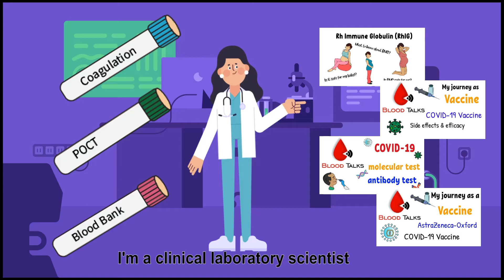Welcome to Blood Talks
Welcome to Blood Talks Fam. Blood Talks offers you a peek into how clinical laboratory scientists (CLS) or medical laboratory technologists (MLT) work in a hospital. CLS/MLT hold an important role in the healthcare system, but unfortunately, many people do not know that they even exist, simply because most of CLS/MLT work is done behind the scenes. In this channel, you can find explanations from a clinical laboratory point of view. I hope you enjoy and learn something you did not know before.

As always: Remember, your blood tells you the story of your health.